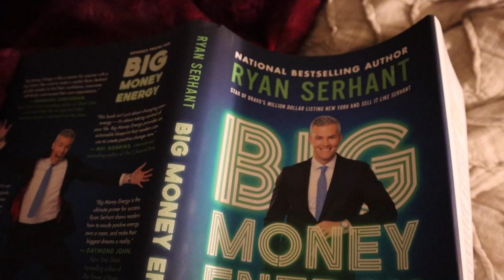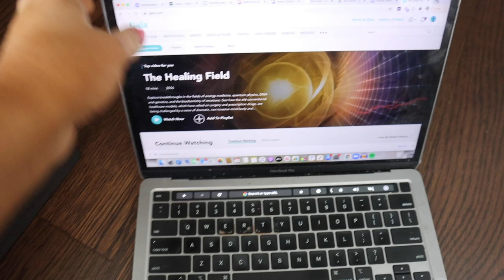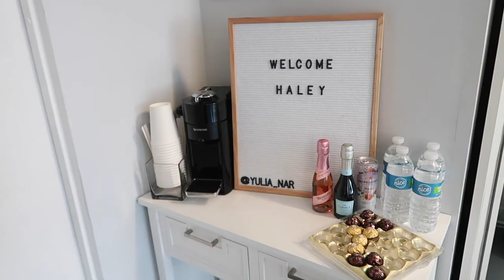Preparing to MOVE into my Dream NYC Apartment! Launching my MANIFESTATION RETREAT & A Photo Shoot!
Grab your tickets to the MANIFESTATION RETREAT, Dreamaway Camp! Tickets only sold through March 8 :)

Goddess Skin Clay Mask from Charlotte Tilbury

Like my bed?
Gray duvet cover from Anthro
Red Anthro furry pillows
Red furry blanket for end of bed in color “plum”
West elm sheets in color “platinum.”
💙 Like my necklace?